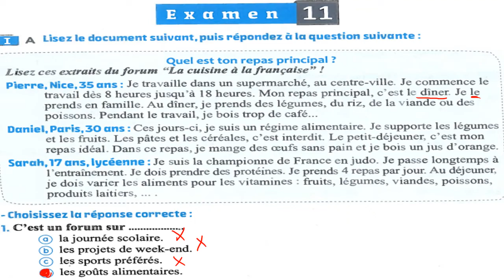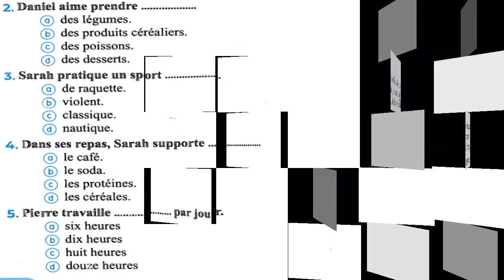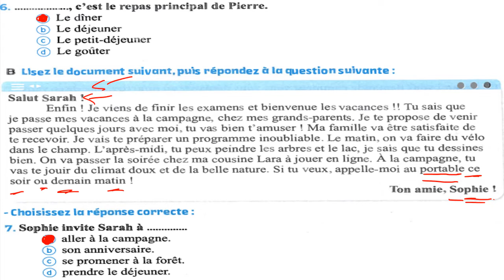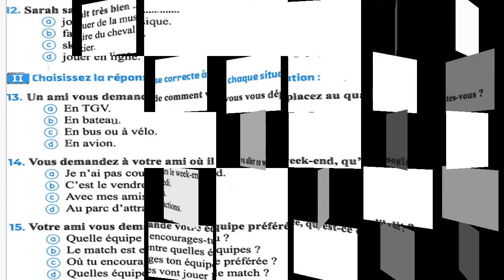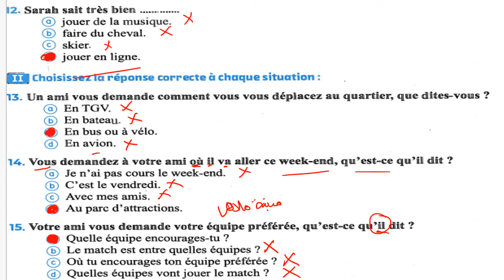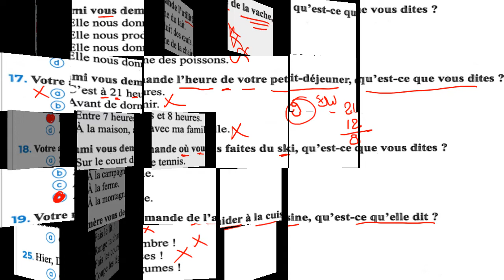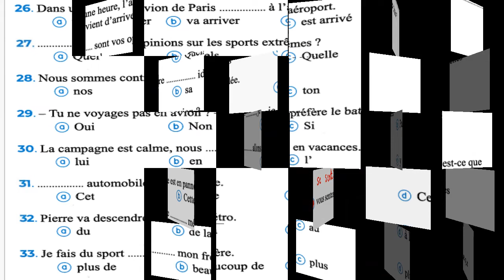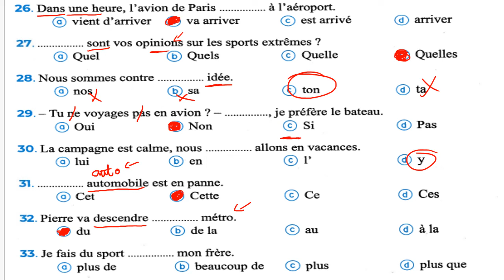حل الامتحان رقم | ( 11 ) كتاب البوكليت .